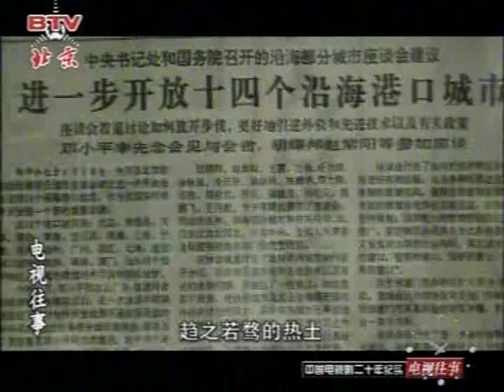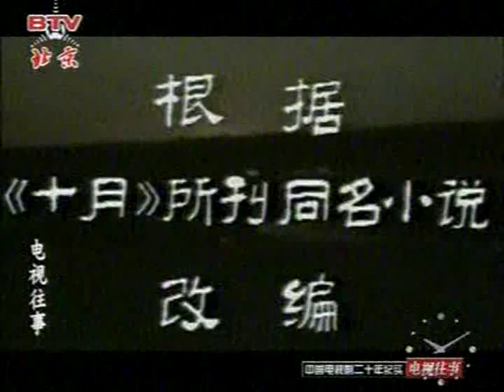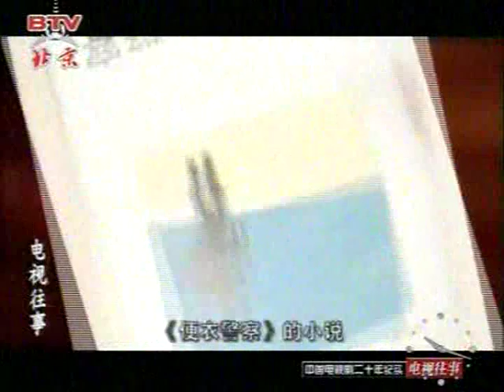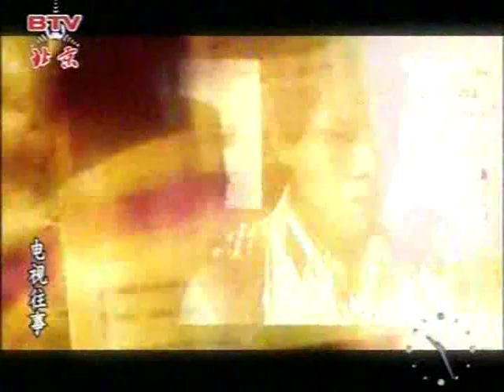中國影視大劇明星 Chinese TV entertainment